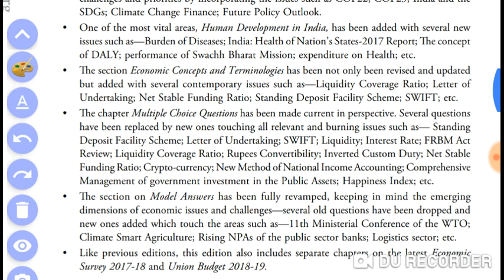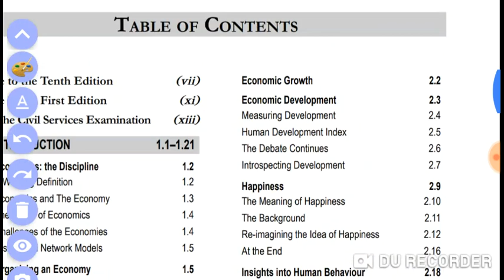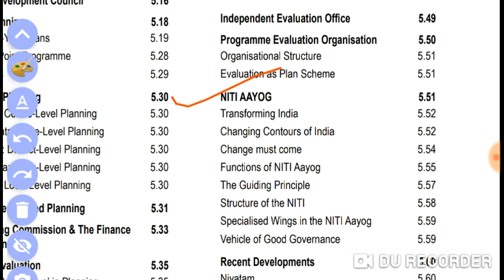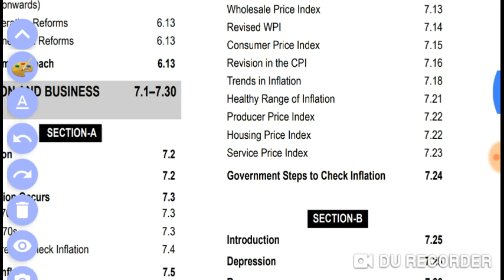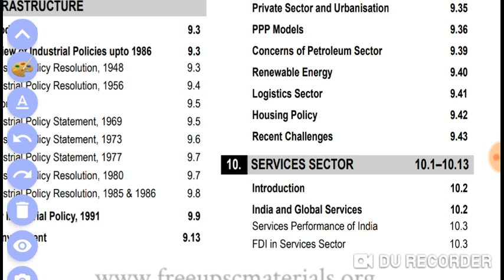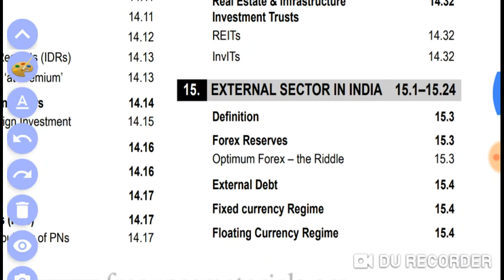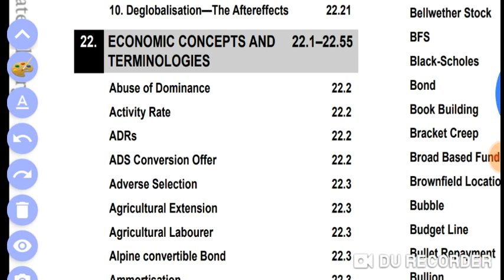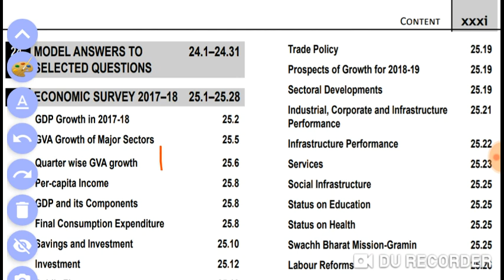Economy বই থেকে কি কি পড়বেন WBCS এর জন্য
ECONOMY( Ramesh singh) এর বই থেকে কি কি পড়বেন ? WBCS প্রিলিমস 2020 এর জন্য

Indian economy ভারতীয় অর্থনীতি question .
Economics for all competitive exams .most repeated and expect MCQ for wbcs
লাস্ট 15 বছরের   , 7th chapter : monitory policy part 2 , wbcs, psc clerk, ssc, rail ntpc,grp d  পরীক্ষায় আসা , সামনে যত এক্সাম   আছে খুব important

history of indian economy,

Rail group d mock test, rail gk, rail awareness, rail grp d question, rrb grp d mock,

Wbcs economy 10 yrs ,
Wbcs indian economy,
Psc clerk question,
Wbcs previous yr question,
Indian economy,ভারতীয় অর্থনীতি,economy for wbcs mains, economy for misc,economy pdf free, indian economy 5year plan,

Wbcs 15 yr physics question,
science quiz questions and answers,chemistry quiz ,Science Most Important Questions and Answers,general science last 10 yrs question, biology question 15 yrs,
chemistry quiz,
Economy , indian economy previous year question